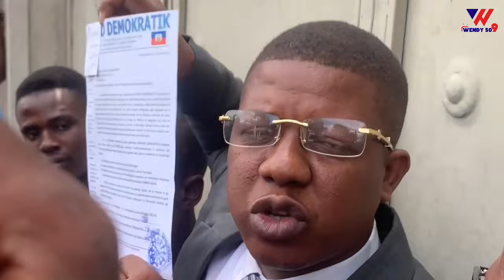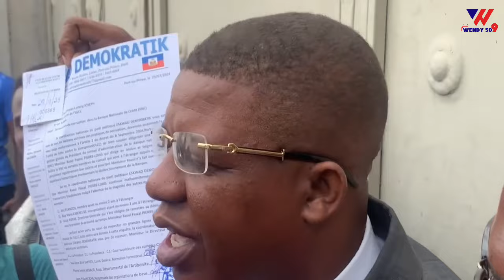Flach anpil Kout Bal Video Bandi izo anvayi Solda Kenya yo bò lopital Jeneral ke a fenk Komanse